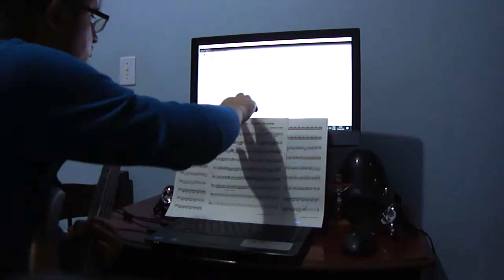Panic! at the Disco - Northern Downpour/When the Day Met the Night (bass cover)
Improved audio and video, recording from 3 yrs ago. Obviously I couldnt get 1 video per day all day of the month.. its only 1 person for this channel and my computer is very slow, it stresses me out all the delaying process of the uploading of those vidz.. these two songs feels good to be attached to one another.. it feels like northern downpour is the preparation to when the day met the night... when the day met the night is the most romantic song of panic!, in my opinion, the best song of their career!